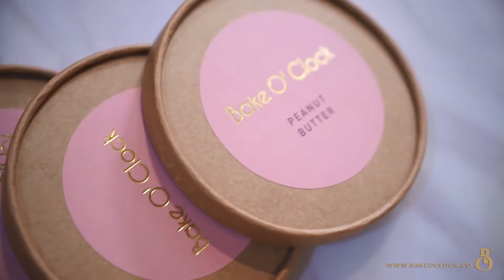LYNDA RAHIM | Behind The Scene - Bake O'clock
A sneak peek of the making of Bake O’Clock ready  to bake home made cookies dough.
We make it and you bake it.
Enjoy the Delicious & Flavourful Cookies in minutes, any day all day!
Pre Oder is now open. Get any or all of the flavours - Classic Chocolate Chip, Snickers Chunk and Peanut Butter.
Crunchy on the outside and chewy in the middle - its just delightful!